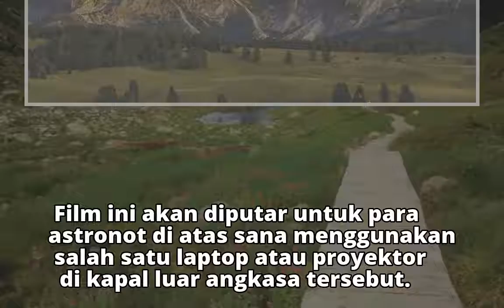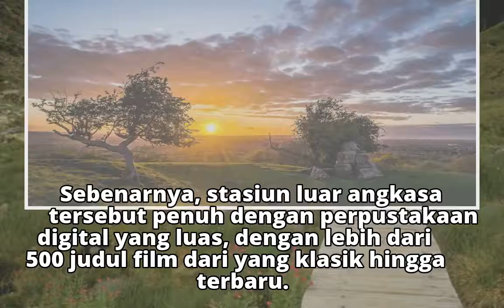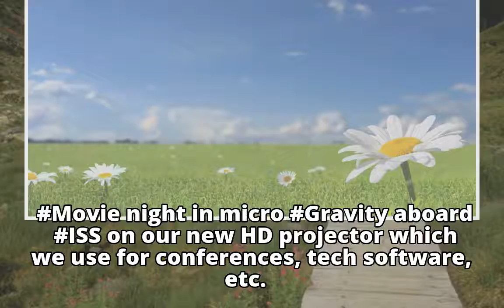Tidak Cuma di Bumi, Film Star Wars Juga Akan Diputar di Luar Angkasa